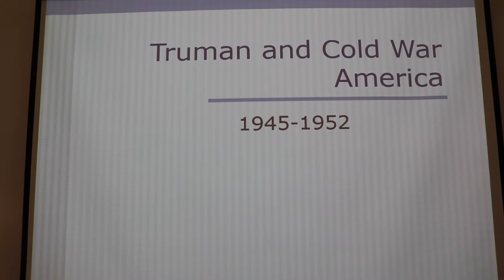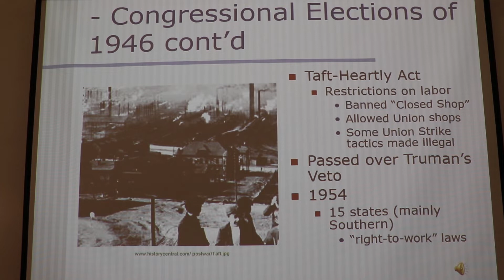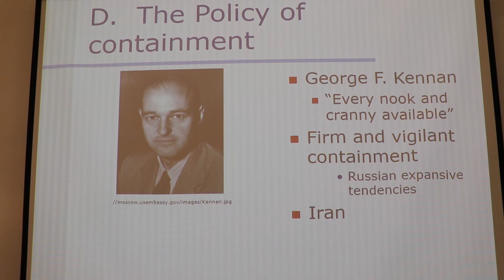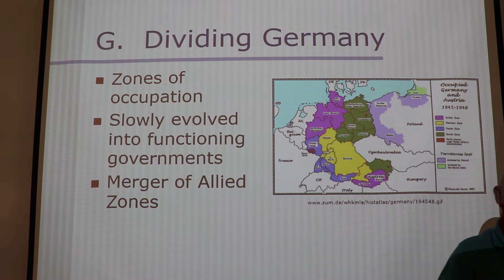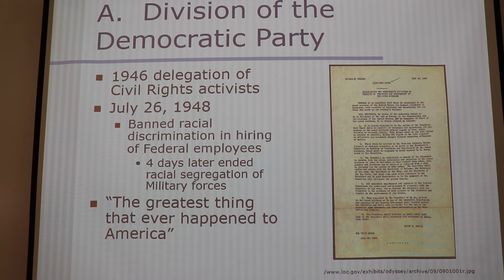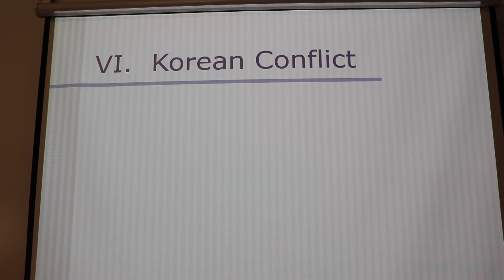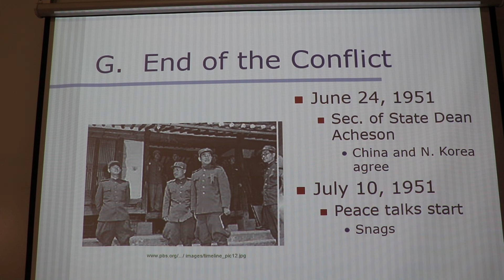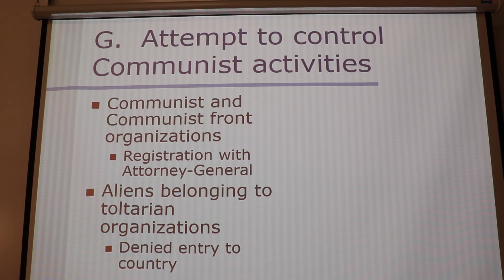25 Truman and Cold War America